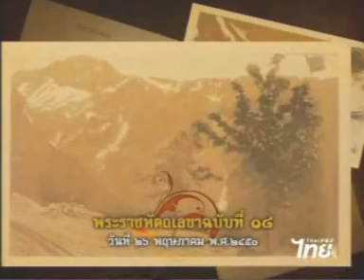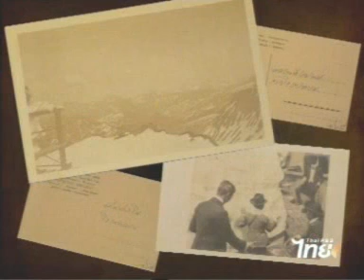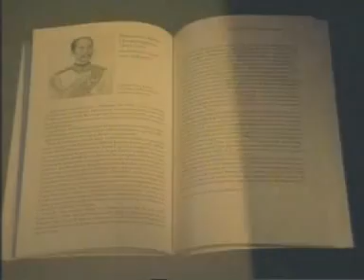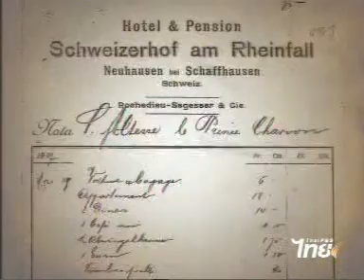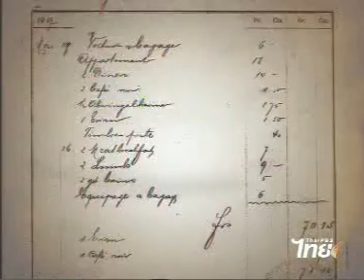29SEP10 THAILAND's NEWS 4of6; Weather Forecast & Part 8 ; Switzerland for 100 Years Ago